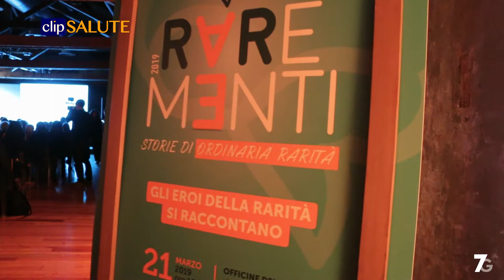La rarità a volte è un bene prezioso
Storie e testimonianze a Rarementi

Nel video:
Oney Tapia
Atleta paralimpico
Luca Comodo
Direttore Dipartimento politico-sociale Ipsos